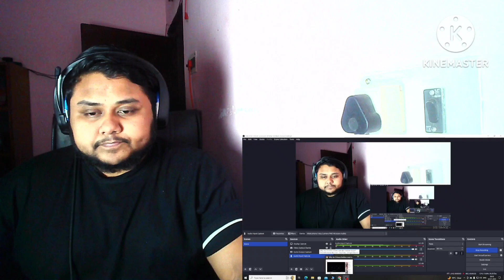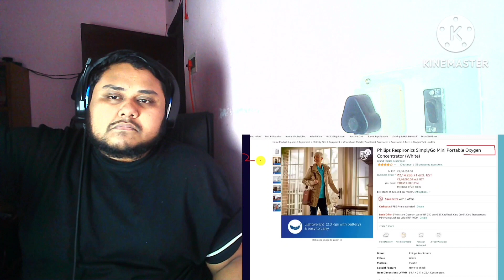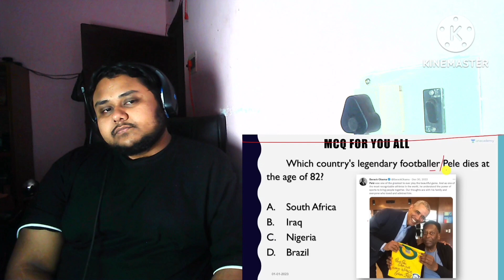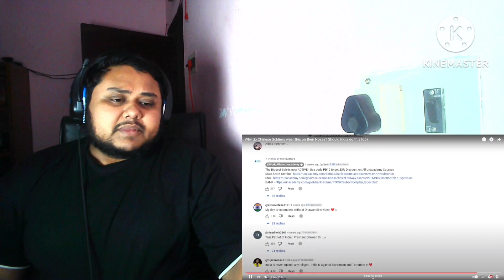why do Chinese soldiers wear this on their nose? Reaction on world affairs | Desi reaction, Indian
if you want to know about geo politics and current affairs world affairs is the best option for you and if you like reaction on this topic then I'm and my channel is the best option for you 😁